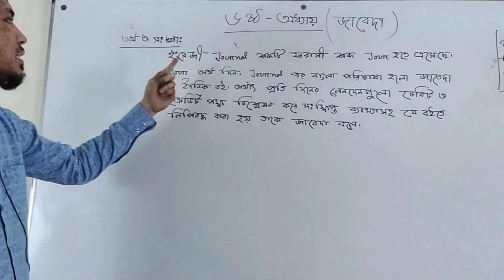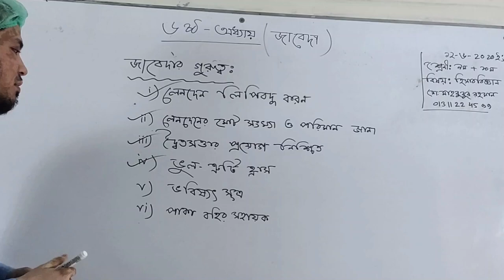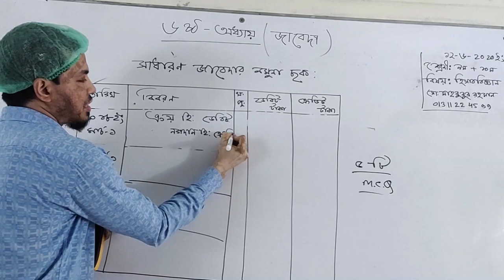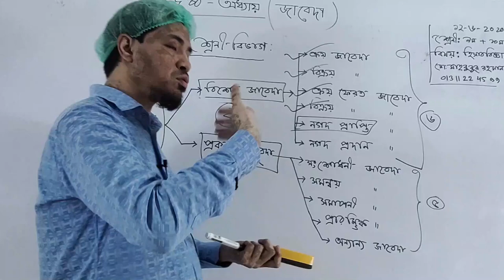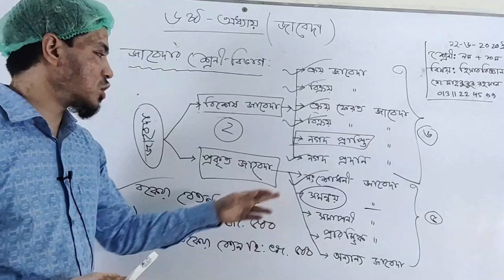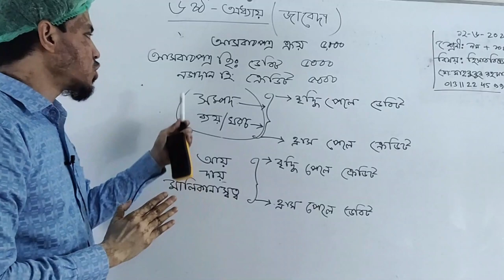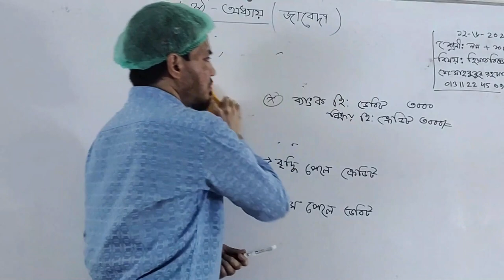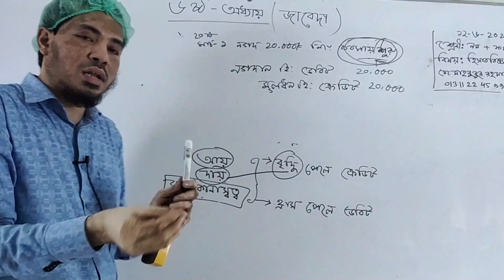Class 9-10 Accounting | Barnamala Online Class